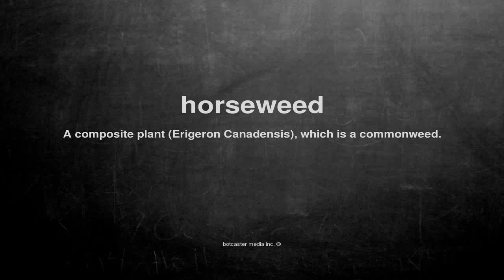What does horseweed mean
What does horseweed mean in English?